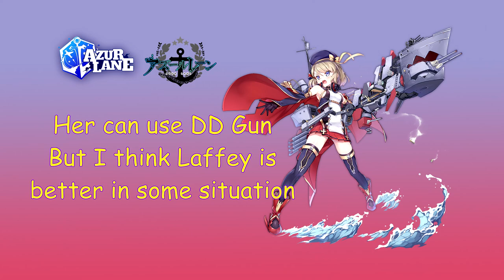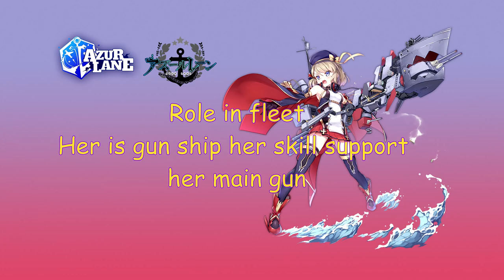Z23 Retrofit Role in fleet and play style(Azur Lane)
Z23 Retrofit,this video introduce to understand her and how to use her.

credit
information form
bgm free copyright music
1.Digital_Memories
2.Passage
3.Skuba_Drive